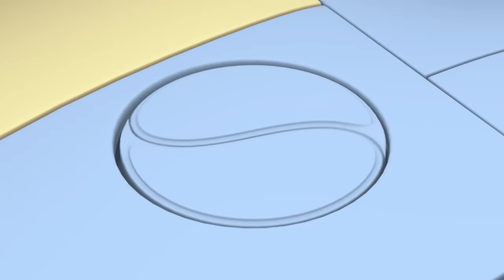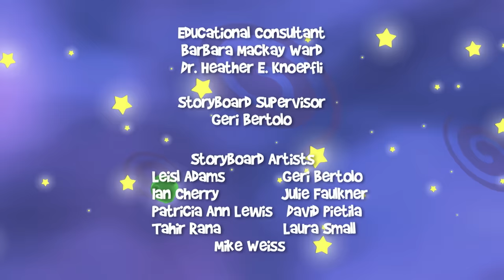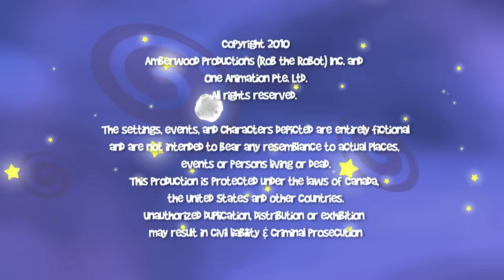Rob The Robot - Space Virus Blues | Animation Movies For Kids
Click On the Link for More Rob The Robot Videos

Cartoon Show For Children Featuring Rob, Ema and his friends, the galaxy’s most curious and adventurous robot - Rob The Robot!